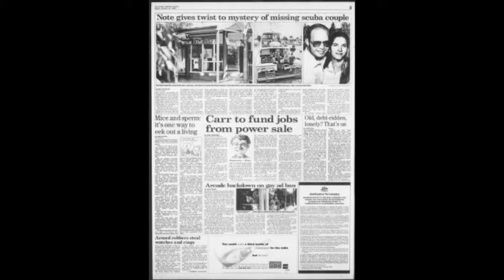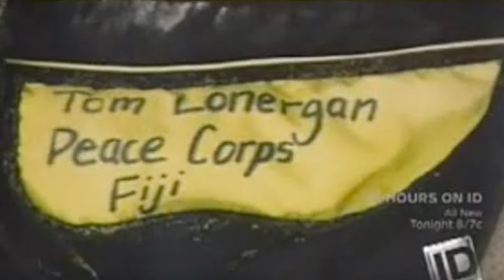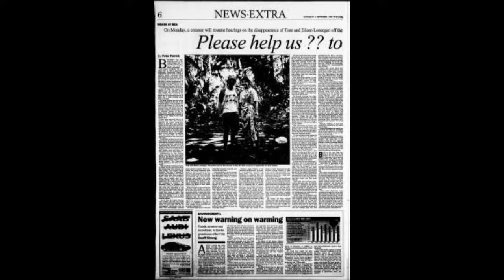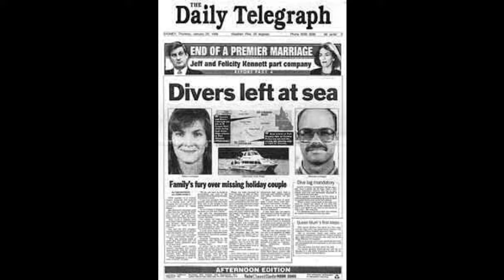La Desaparición de LOS LONERGAN | La Historia REAL detrás de la película "Open Water"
El 25 de enero de 1998, Eileen y Tom Lonergan se encontraban buceando en arrecife de St. Crispin, en la Gran Barrera de Coral, a 25 millas de la costa de Queensland, Australia. Esa sería su última inmersión, ya que el barco que los llevó hasta ese lugar regresó a tierra firme sin ellos, y sin que nadie notara su ausencia. La pareja estuvo flotando en mitad del océano, en aguas con tiburones, y su historia terminó por inspirar el film "Open Water".
Pero, ¿qué fue lo que sucedió?

Algunas de las imágenes usadas son de Pixabay. Créditos respecto a aquellas cuya autoría no he podido mencionar.